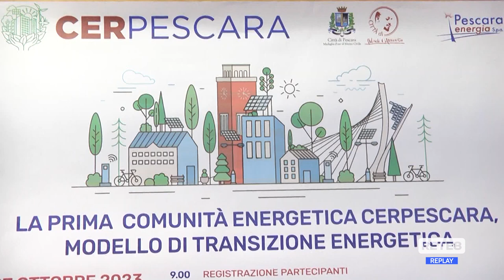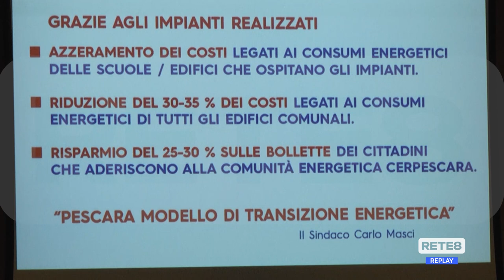Pescara - Energia: la rivoluzione copernicana delle Cer